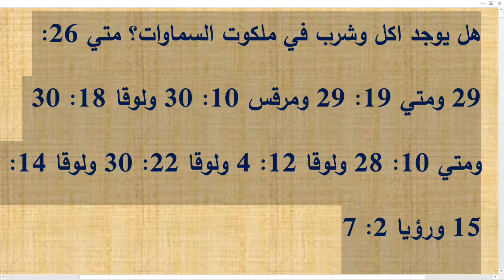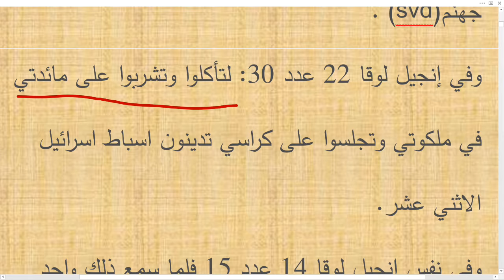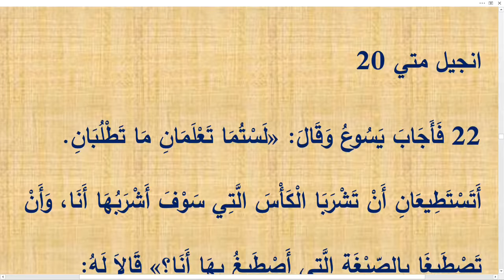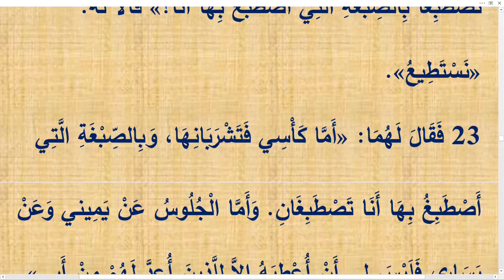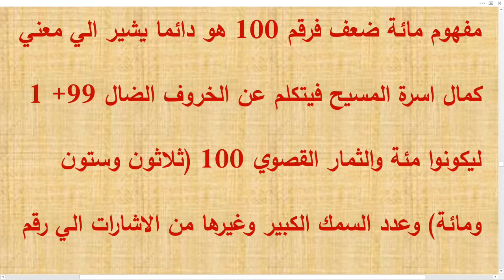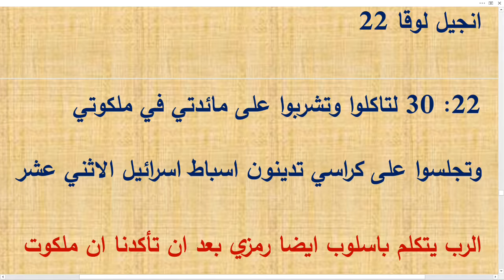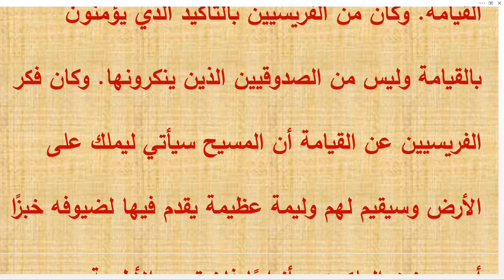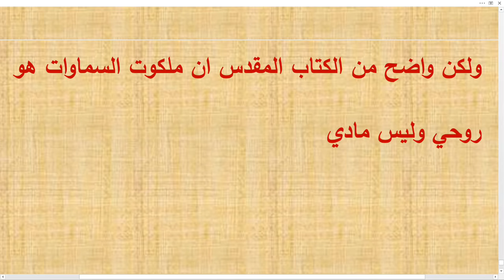هل يوجد اكل وشرب في ملكوت السموات